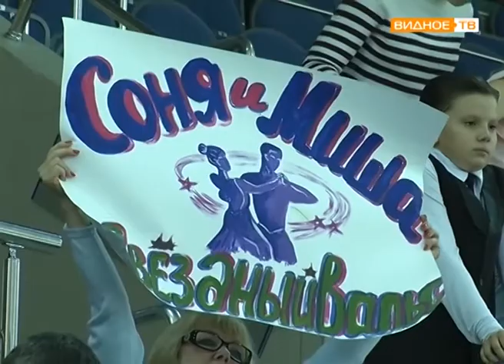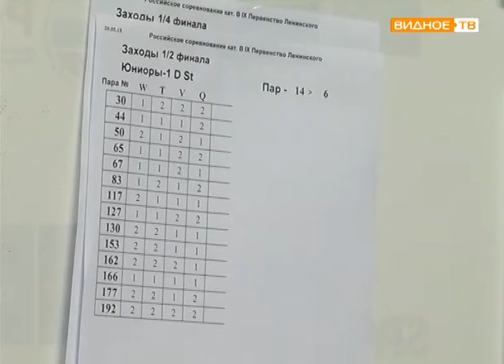"Звёздный вальс" - открытое первенство Ленинского района по спортивно-бальным танцам